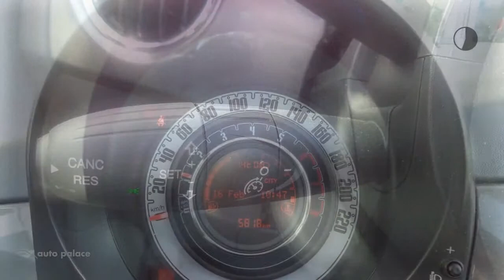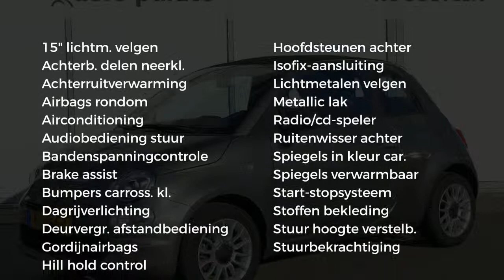Fiat 500C TWINAIR 60PK POPSTAR | AIRCO | RADIO | LM-VELGEN | CABRIO